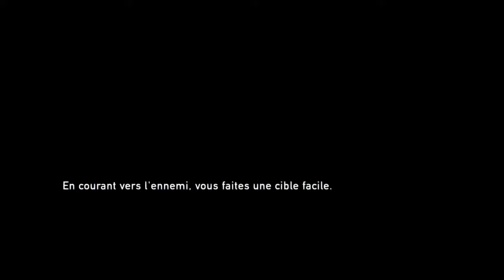Défi : The Last of Us mode Réaliste : Chapitre 17 : L'université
N'hésitez pas à laisser un commentaire!! Bonne vidéo!